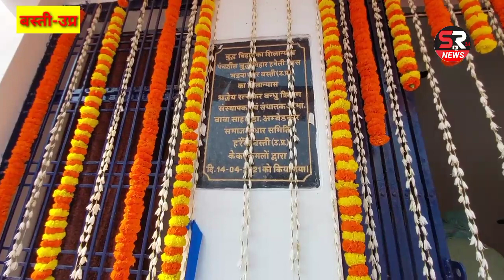पंचशील बुद्ध विहार हवेली खास जिला-बस्ती में उदघाट्न के लिए भदन्त देवैन्द्र थेरो श्रावस्ती से पहुंचे।